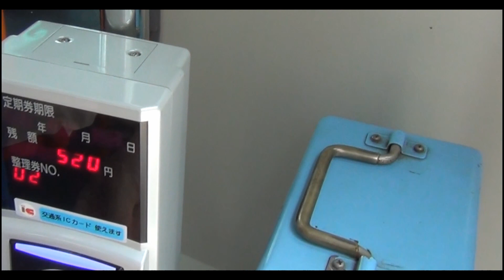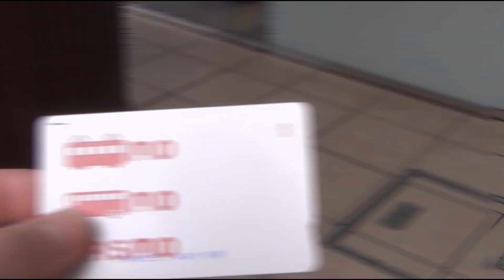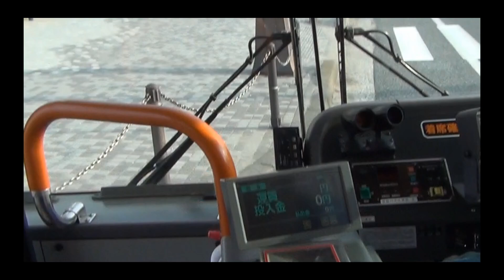Bus Videos for Children, Japanese Buses, Mass Transit Yokosuka